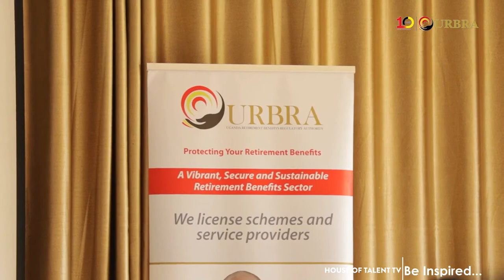House of Talent TV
House of Talent Television is a popular 24-hour station that broadcasts live from Kampala, Uganda in East Africa. Our purpose is to create and broadcast television shows of high quality and integrity that respect and challenge our viewers' intelligence and curiosity.
Our Mission is to provide high-quality, inspirational television content and broadcasting dedicated to those interested in restoring hope around the world, with the goal of becoming the world's most well-known and trusted source of informative, educational, and entertaining content in the field of East African television.
We use cutting-edge digital revolution technology, such as digital television, the web, and broadband, to bring Ugandan people and businesses to the widest possible audience while creating broader business opportunities that foster development of people and the nation of Uganda to the rest of the world.